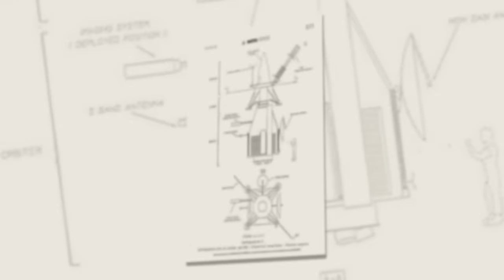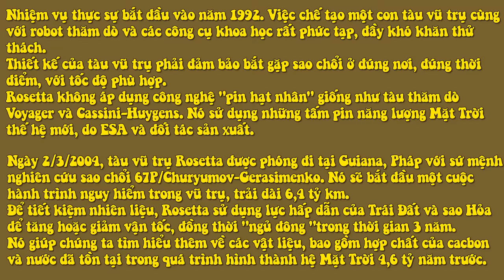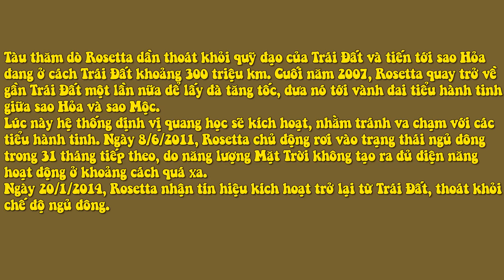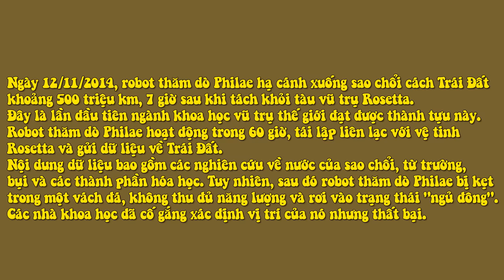Hành Trình 6 Tỷ Km Đến Sao Chổi Của Tàu Vũ Trụ Rosetta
Tàu vũ trụ Rosetta mất 10 năm vượt qua hành trình hơn 6 tỷ km để đưa robot Philae hạ cánh và nghiên cứu sao chổi 67P/Churyumov-Gerasimenko.

 Tàu thăm dò Giotto của Cơ quan Vũ trụ châu Âu (ESA) là tàu vũ trụ đầu tiên nghiên cứu sao chổi. Nó bay vào không gian 150 triệu km để nghiên cứu sao chổi Halley vào năm 1986.

Khi Giotto đang chuẩn bị ra mắt, một nhóm nhỏ các nhà khoa học không gian thảo luận một nhiệm vụ thậm chí còn tham vọng hơn, đó là nhiệm vụ về tàu thăm dò sao chổi Rosetta.

Rosetta được lấy tên theo tảng đá Rosetta, di vật thời Ai Cập cổ đại cho phép các học giả lần đầu tiên giải mã chữ tượng hình. "Ngày 23/5/1985 là ngày sinh của Rosetta," Gerhard Schwehm, người từng tham gia cuộc họp nói.

 Dự án chế tạo tàu thăm dò Rosetta ban đầu có sự tham gia của Cơ quan Hàng không Vũ trụ Mỹ (NASA) và ESA, với mục tiêu hạ cánh lên sao chổi, lấy 10 kg mẫu vật mang về Trái Đất.

Trên hình là thiết kế gốc của Rosetta. Tuy nhiên, toàn bộ chương trình và kế hoạch của họ phải thay đổi do sự kiện tàu con thoi Challenger phát nổ, giết chết 7 phi hành gia ngày 28/1/1986.

Trong hai năm tiếp theo, NASA từ bỏ nhiệm vụ lấy mẫu vì nó không khả thi. Cuối cùng họ tiến hành chế tạo robot Philae đổ bộ lên sao chổi.